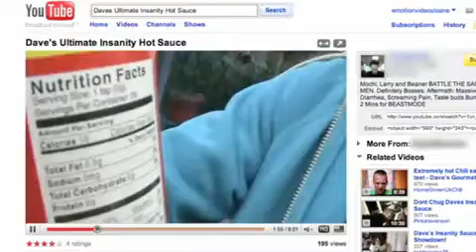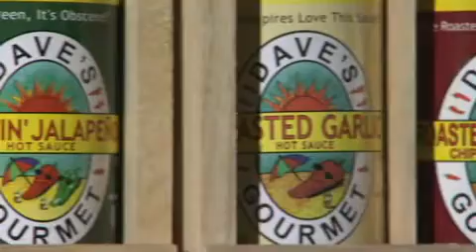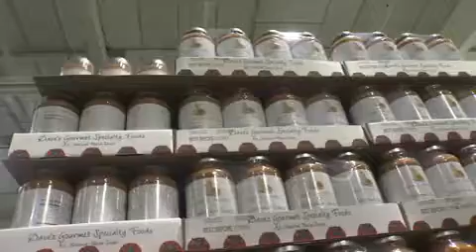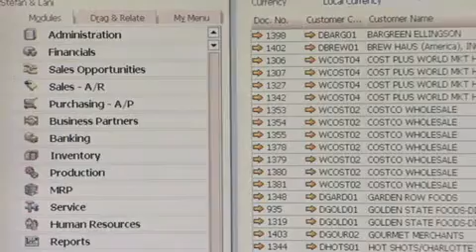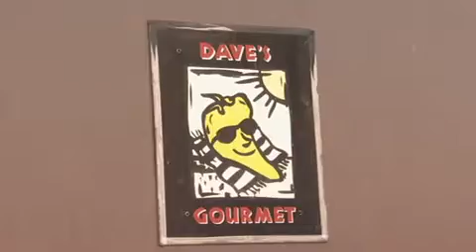SAP Business One Customer References: Dave's Gourmet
Learn how SAP Business One helps San Francisco-based Dave's Gourmet make smart business decisions to keep its customers happy and increase its revenue -- all with a lean staff.

LA IT Consulting is an SAP partner and provides a business management software (Enterprise Resource Planning - ERP) system called SAP Business One.